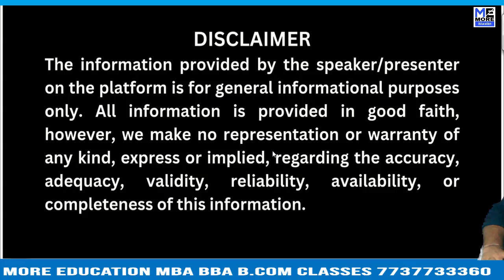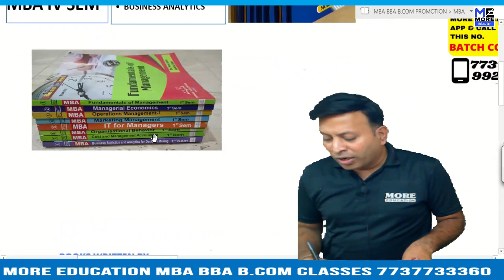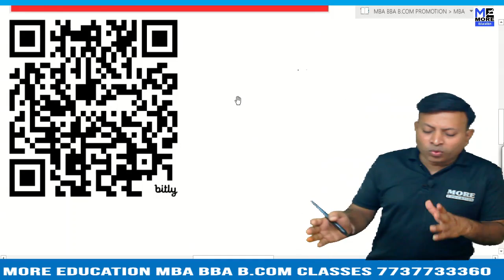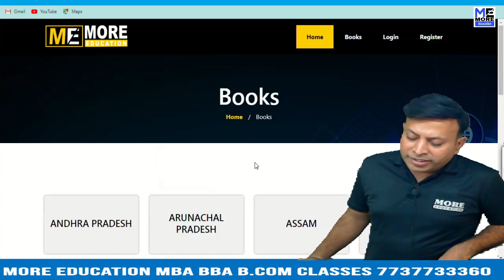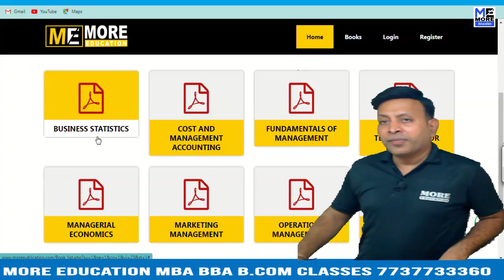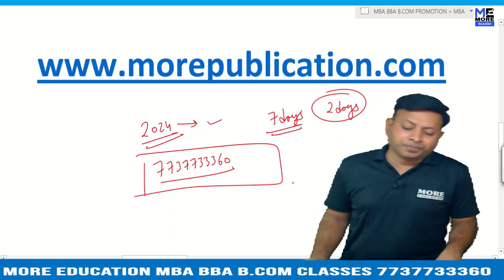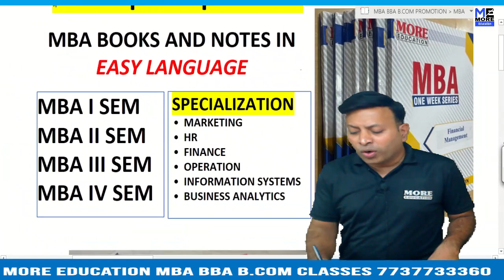MATS UNIVERSITY {MATSU} | ACCOUNTS BOOKS | MATHS BOOKS | STATISTICS BOOKS